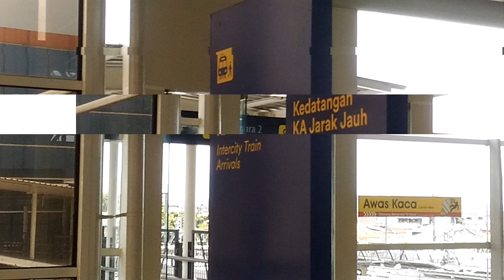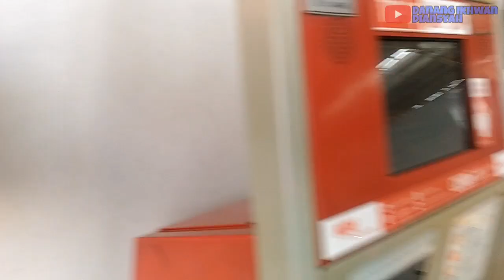KIRIM RANGKAIAN PANGRANGO - Kompilasi Hunting Kereta Api Di Stasiun Jatinegara, Akhir Maret 2023 (5)